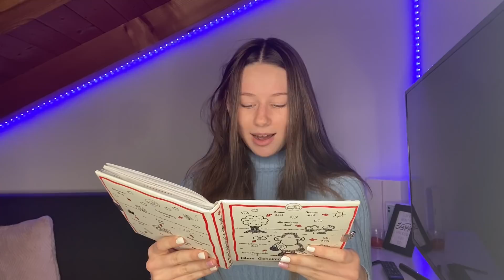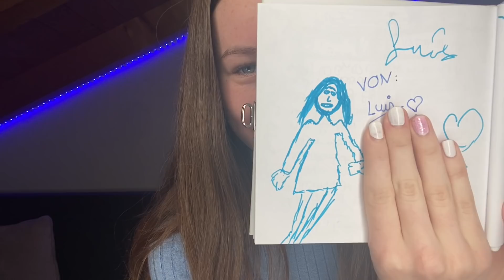Ich LESE euch aus meinem TAGEBUCH vor!🤫😳| jennyxbelly_